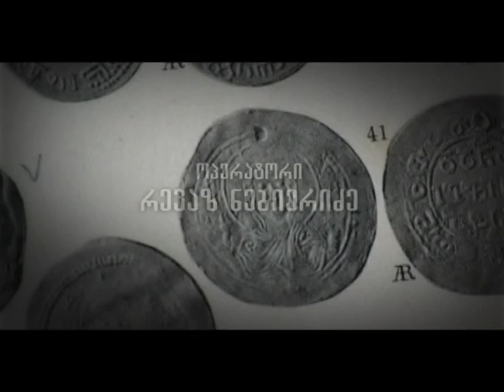მთავარსარდალი ბაგრატ მეოთხე